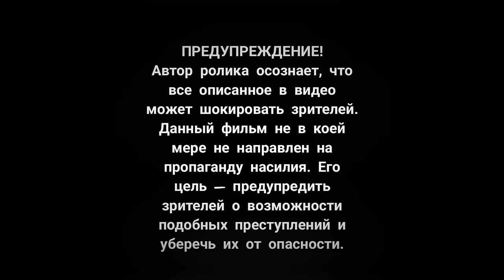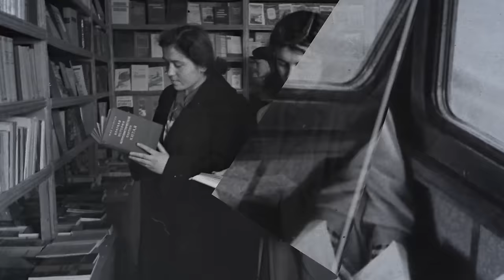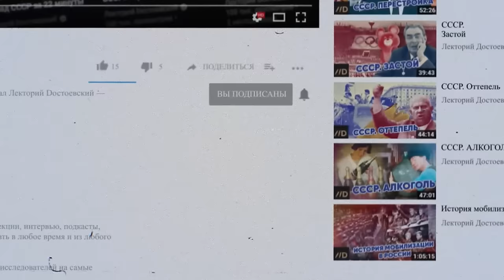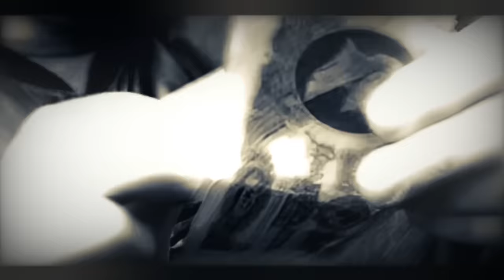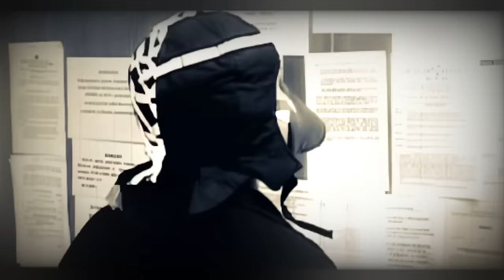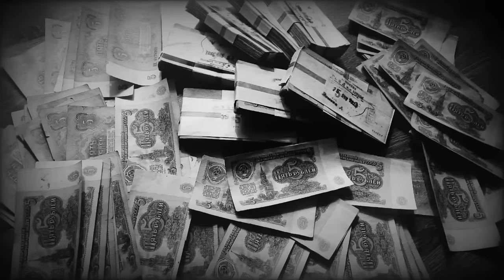"ШАКАЛЫ" Что ТВОРИЛА Самая КРОВАВАЯ Группировка КАЗАХСТАНА..?!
Смотрите цикл лекций "за 22 минуты" на канале Лекторий Dостоевский